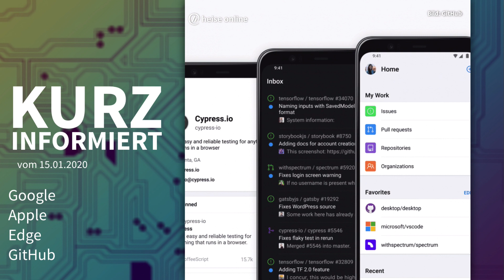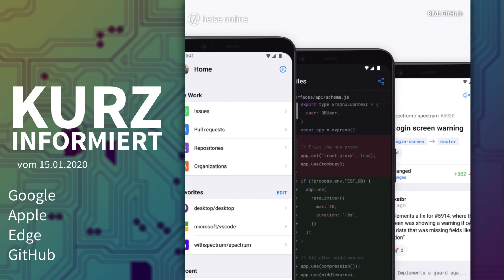Google, Apple, Edge, GitHub | Kurz informiert vom 15.1.2020